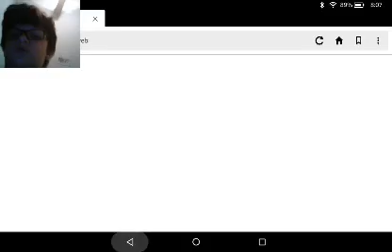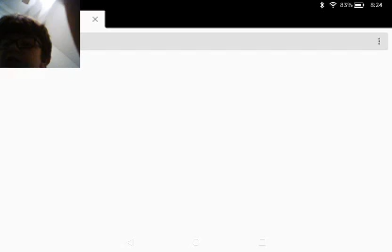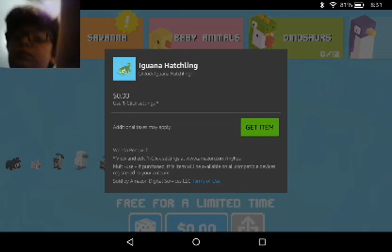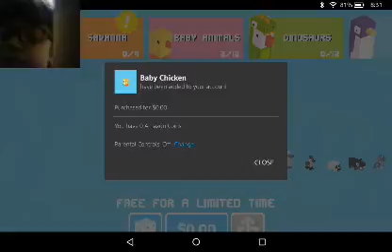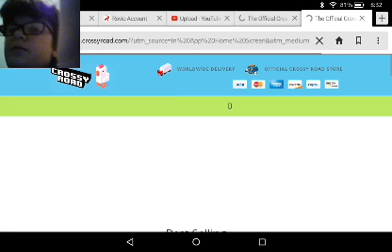Crossy Road part 1 welcome to the world of Crossy Road of murder!!!!!!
This is my video about Crossy Road!